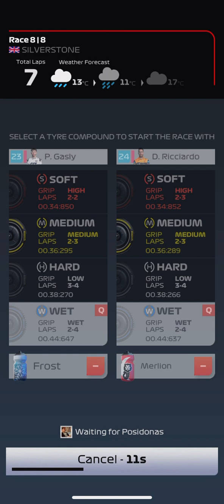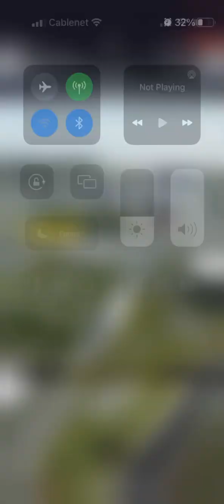F1 CLASH 2022 BRITISH EVENT 🇬🇧🏎 SILVERSTONE MADNESS